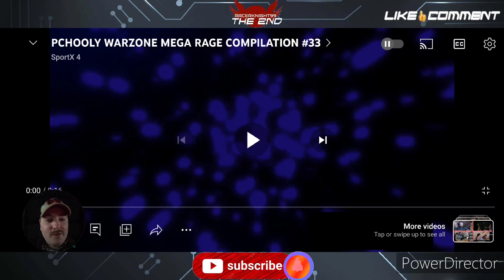Pchooly Warzone Mega Rage Compilation #33 Reaction